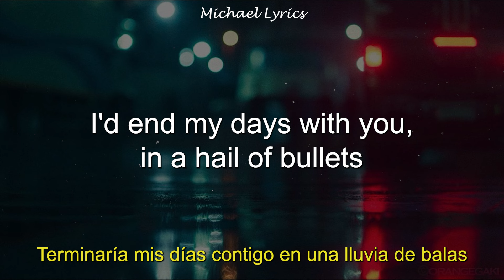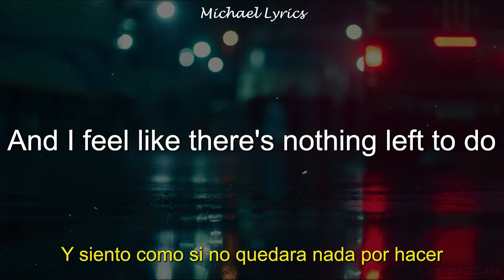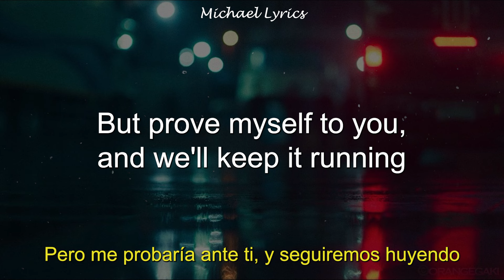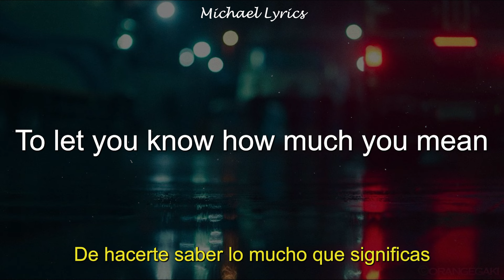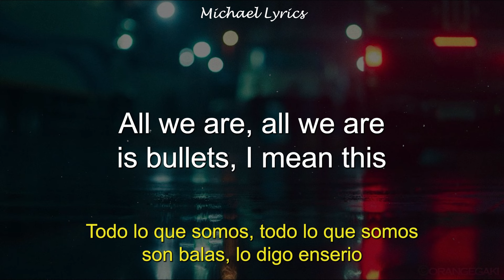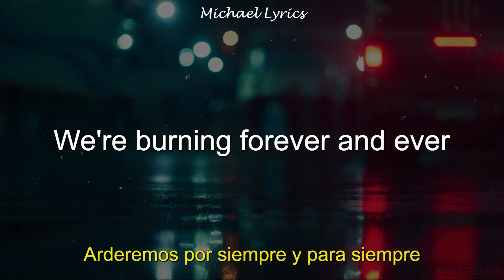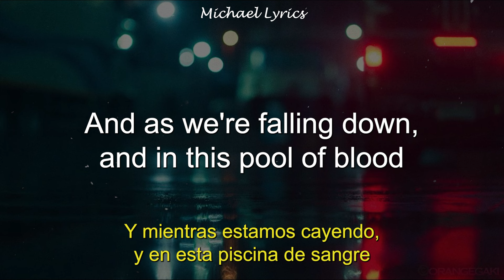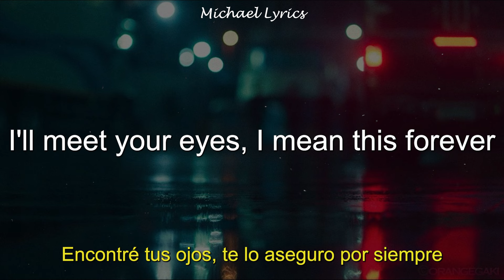My Chemical Romance - Demolition Lovers | Lyrics/Letra | Subtitulado al Español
No hay descripción.